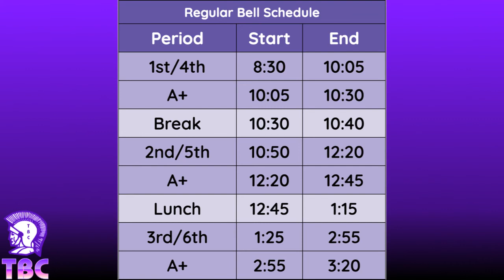Thursday 10/6, TBC Daily Announcement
Door Decorating Contest Scoring
Click here for a document that describes how the doors will be scored

Countries for the Door Decorating Contest:
Argentina
Bolivia
Cuba
Chile
Colombia
Costa Rica
Dominican Republic
Ecuador
El Salvador
Equatorial Guinea
Guatemala
Honduras
Mexico
Nicaragua
Panama
Paraguay
Peru
Puerto Rico
Spain
Uruguay
Venezuela